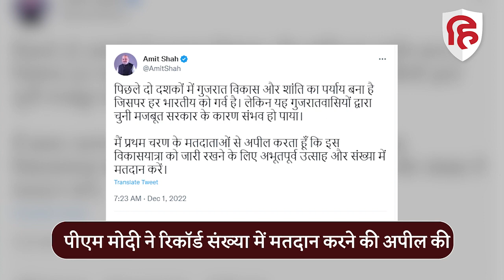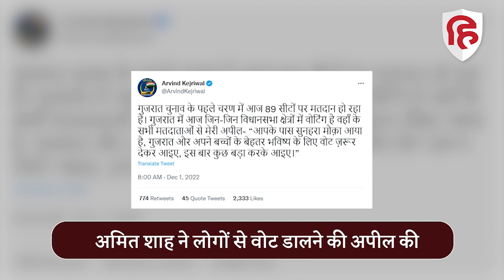Gujarat Polls First Phase: PM Modi, Arvind Kejriwal समेत इन नेताओं ने की लोगों से वोट डालने की अपील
गुजरात विधानसभा चुनाव ( Gujarat Assembly Election 2022) के पहले चरण के  लिए आज मतदान हो रहा है गुजरात की कुल 182 सीटों में से 89 सीटों पर वोटिंग शुरू हो चुकी है. वोटिंग से ठीक पहले पीएम मोदी (PM Modi) समेत तमाम नेताओं ने लोगों से अपील की है कि वो घरों से निकलें और ज्यादा से ज्यादा संख्या में वोट डालें. पीएम मोदी ने ट्वीट में कहा- "आज गुजरात चुनाव का पहला चरण है. मैं आज मतदान करने वाले सभी लोगों, विशेष रूप से पहली बार मतदान करने वाले मतदाताओं से रिकॉर्ड संख्या में अपने मताधिकार का प्रयोग करने का आह्वान करता हूं.